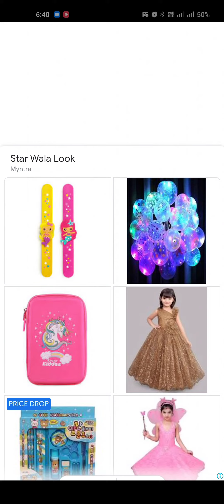My Angela 2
My Angela 2 Talking Tom Game Play for kids